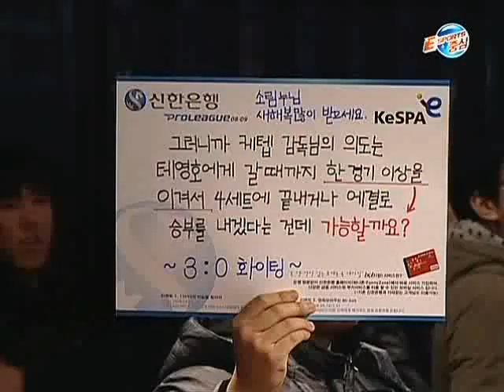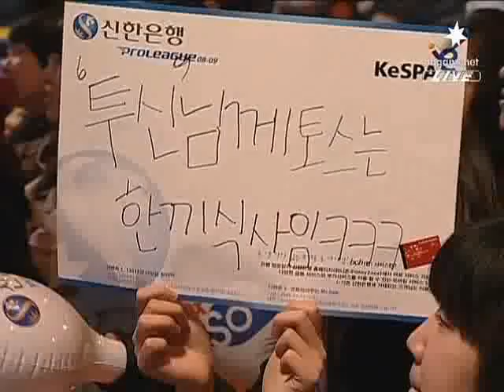SPL July vs Tempest 2009-01-05 @ Neo Harmony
Map: Neo Harmony

July (Zerg)
- Name: 박성준 (Park Sung Joon)

 vs

Tempest (Protoss)
- Name: 박재영 (Park Jae Yung)
- Team: KT Rolster

League: 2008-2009 Shinhan Bank Proleague

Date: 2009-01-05